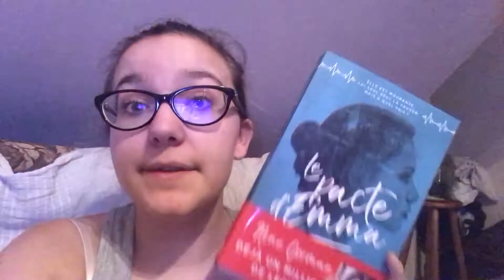Concours - Le pacte d'Emma ϟ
Hello !

Comme je vous l'avais dit dans le Book Haul, ayant deux exemplaires du Pacte d'Emma de Nine Gorman, je vous propose d'en gagner un exemplaire.
Vous avez du 8 au 22 décembre pour participer en remplissant ce formulaire

Formalités :
Vous devez être abonnés à la chaîne ou au blog
Si vous être mineur, précisez juste dans le concours que vos parents sont d'accord pour que vous participiez à celui-ci.
Le concours est ouvert au monde entier car le livre sera envoyé par moi. En cas de perte, je ne saurais être tenu pour responsable.
Youtube n'est qu'un support me permettant de diffuser le concours, de même que toutes les plateformes sur lesquels je le diffuse.

Livres cités :
Le pacte d'Emma - Nine Gorman - Albin Michel